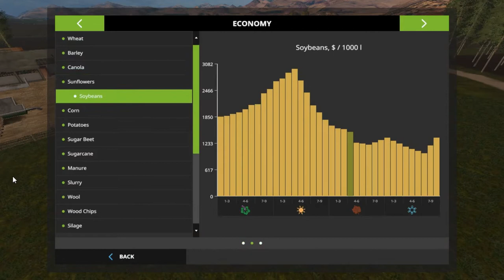Let's Play Farming Simulator 17, Oregon Springs, Ep 38 With Mr Blue!